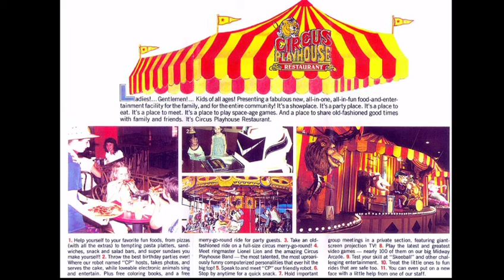Circus playhouse song